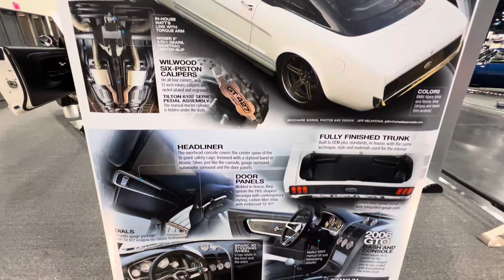1965 Ford Mustang 427 LowRod